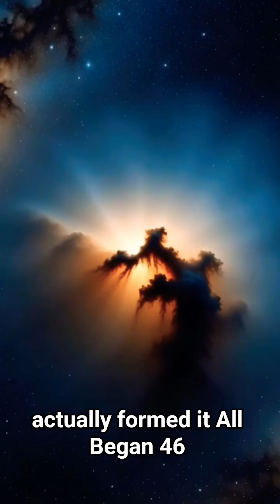How Our Solar System Really Formed??| Universe Outside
How Our Solar System Really Formed

How did our Solar System actually form?

Here’s a 1 minute breakdown of 4.6 billion years.